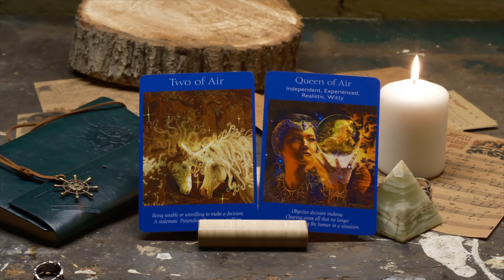This is meant for you today...